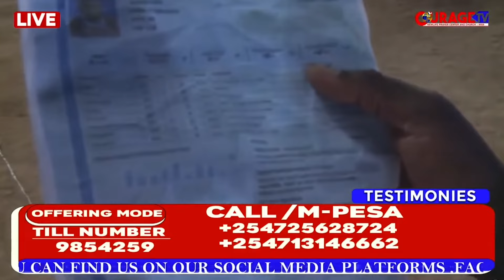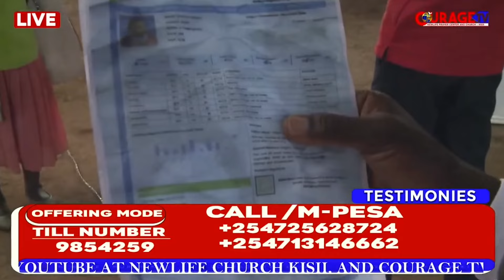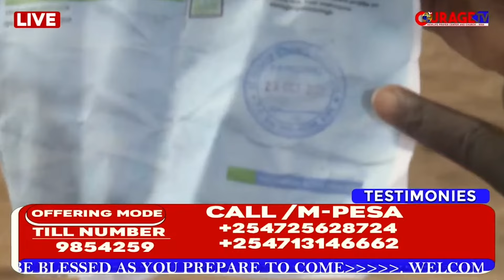WOMAN CELEBRATES THE EXCELLING OF HER SON IN SCHOOL AFTER RECEIVING A STAR FROM NEWLIFE.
NEW LIFE PRAYER CENTER AND CHURCH KISII. LOCATED AT MOSOCHO, MATIEKO. PRAYER/MPESA LINE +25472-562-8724. TILL 9854259.
AS COURAGE TV KENYA / NEWLIFE CHURCH MOSOCHO